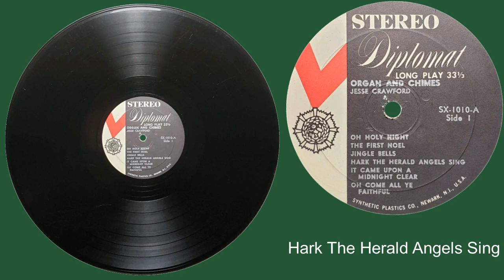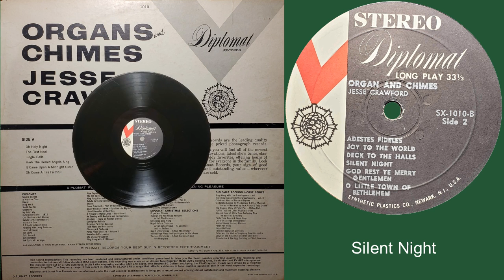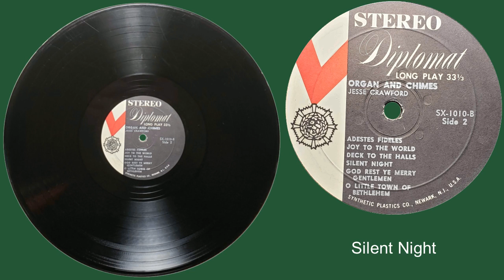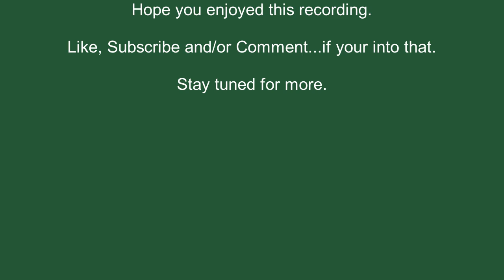Jesse Crawford - Organs and Chimes - Vinyl Recording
Track list below, click on the time stamps to go to a specific track.

I got this record from a family collection. Unfortunately it was in bad condition, had no sleeve, some mold buildup and had a lot of clicks and pops. I gave it a cleaning with my Ultrasonic Record Cleaner and used my software to remove as many clicks & pops that I could. It turned out pretty good considering. Let me know what you think and if you'd like to hear what the raw recording sounded like so you can compare them.

Software I use is listed at the end of this description.

Side A
   A1 O Holy Night 0:01
   A2 The First Noel 2:52
   A3 Jingle Bells 5:18
   A4 Hark The Herald Angels Sing 7:33
   A5 It Came Upon A Midnight Clear 10:26
   A6 Oh Come All Ye Faithful 13:04

Side B
   B1 Adeste Fideles 16:04
   B2 Joy To The World 17:53
   B3 Deck To The Halls 19:47
   B4 Silent Night 20:58
   B5 God Rest Ye Merry Gentlemen 23:47
   B6 O Little Town Of Bethlehem 25:35

Software I use:
DAK Industries ) Audio Workshop - I use this to transfer the vinyl to digital and for noise removal.
AVS4YOU ) Audio Editor - Use for fade-in & fade out and to remove clicks and pops that Audio Workshop does not pick up. I find this software is quicker than the above for fine tuning the sound.
VSDC ) Video Editor - I use this to make my video.